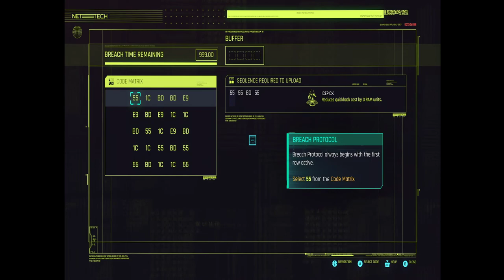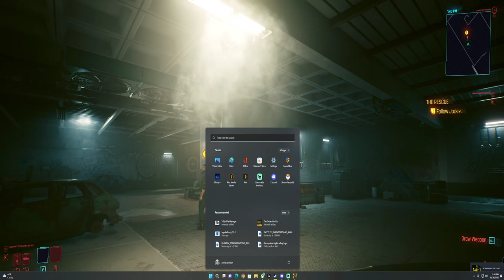Cyberpunk 2077 Training